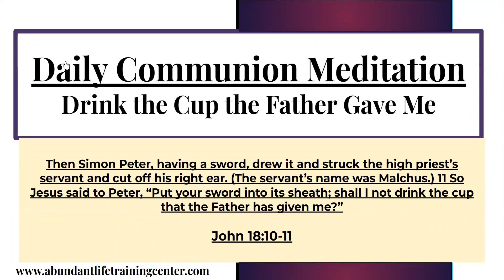Drink the Cup the Father Gave Me